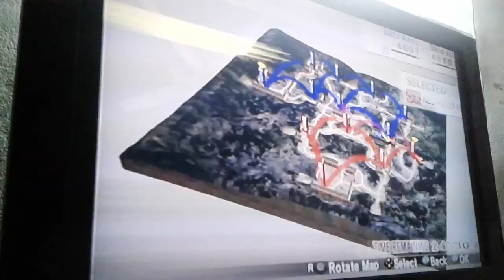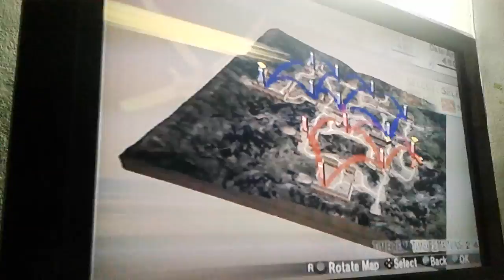Samurai Warriors 2: Empires(Incident At Honnoji)pt10